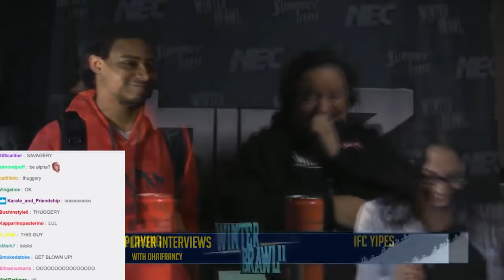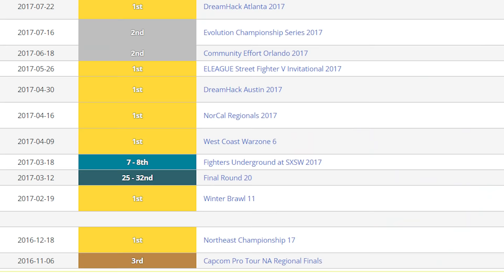EVERY PUNK TRASH TALK & POP OFF (Compilation)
By popular demand I went ahead and put together a montage of my pop offs and trash talking moments in my career, from my Street Fighter League pop off, my bouts with Koustics and Hotashi, and my pop offs against Idom. Hope you all enjoy and remember don't mess with the Alpha